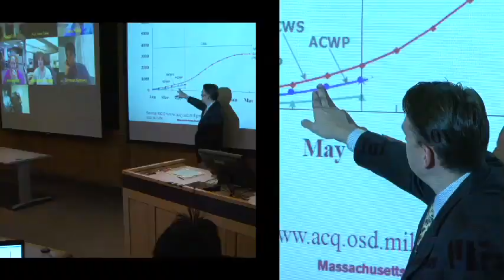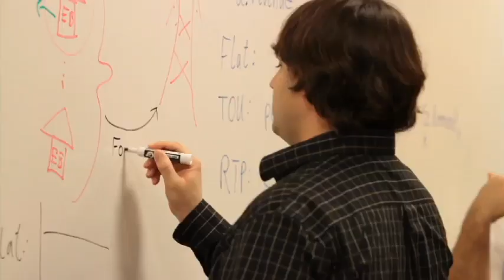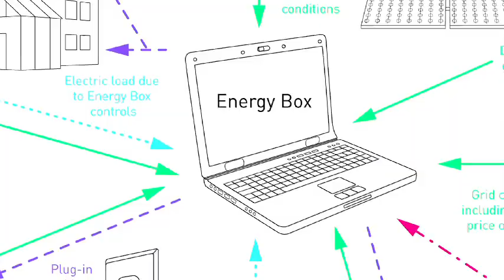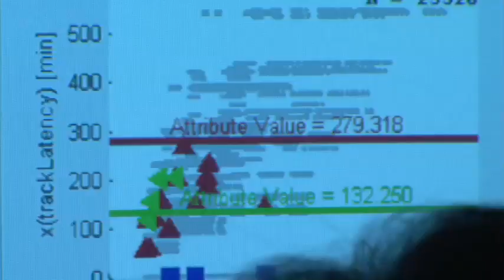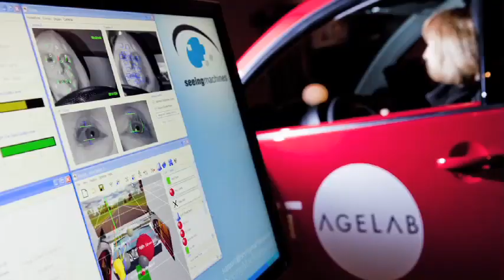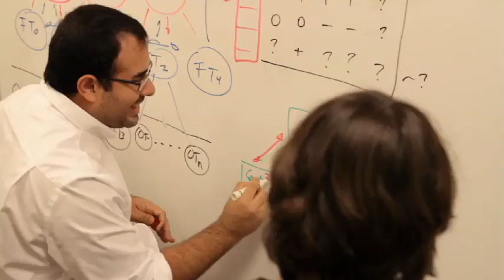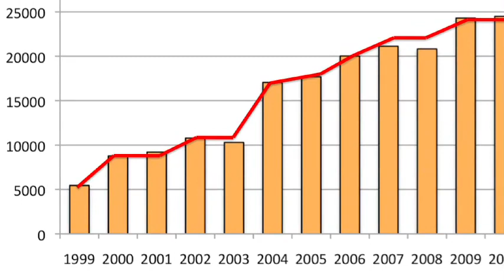The Engineering Systems Division at MIT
An overview of MIT's Engineering Systems Division.